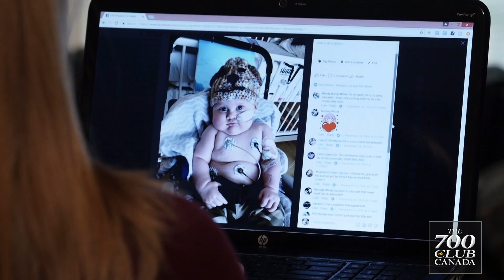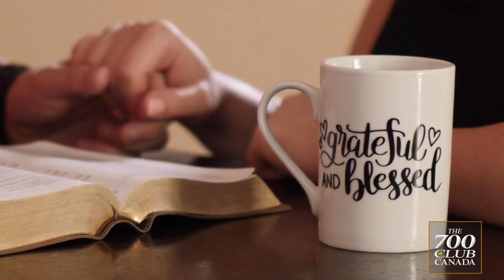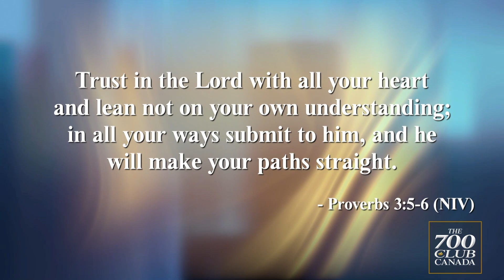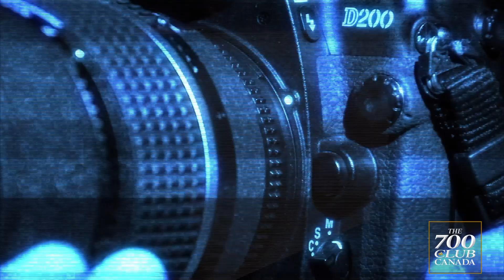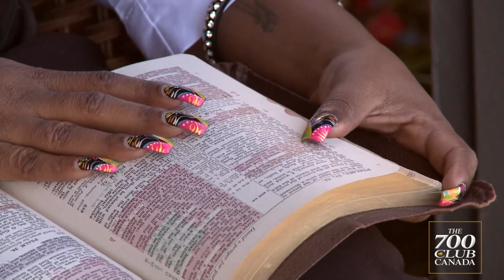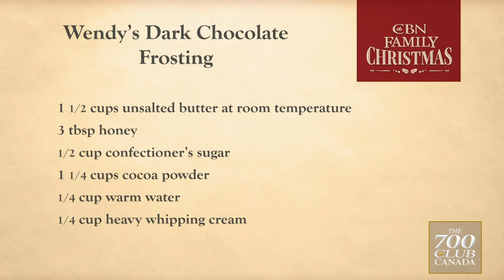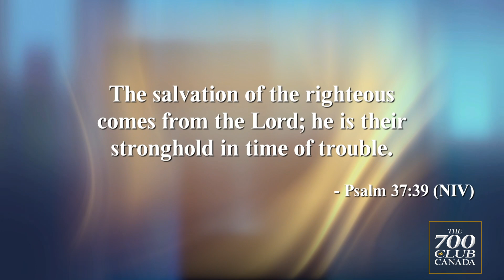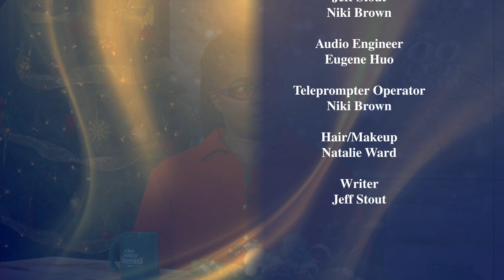WHAT IS A CHRISTIAN?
A baby's life hung in the balance until answered prayer delivered a Christmas miracle and God helps a woman find freedom from alcohol addiction.